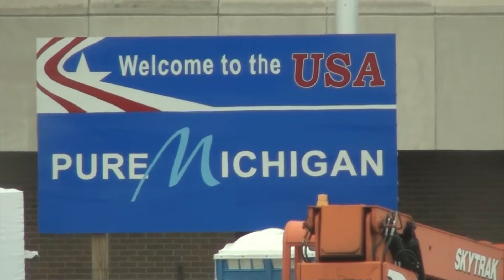Lulu's travels continue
Lulu continues her travels into the USA. Meets new people and experiences new things.